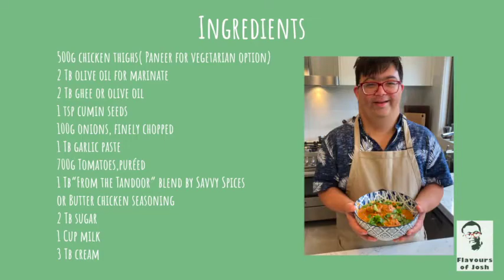Delicious Butter Chicken (of Paneer) recipe | Flavours of Josh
1Delicious Butter Chicken Recipe (Butter Paneer) | Flavours of Josh

This is one of my family favourites!

Flavours of Josh tip: This recipe is a great dinner party choice. Especially if you're hosting a few vegetarians too, just use some paneer! Don't forget to check out for this recipe.

About me:
My cooking is directly inspired by my multicultural background. Born in India and having lived in Singapore, Hong Kong and now Australia, I both enjoy and incorporate a vast array of flavours into my cooking. Flavours of Josh is a medley of all my favourite spices and dishes coming together to create healthy simple recipes just for you! I use local produce and sustainably sourced organic ingredients to create healthy Asian Fusion cuisine!

Ingredients

500g chicken thighs (Paneer for vegetarian option) cut into 3cm x 3cm pieces
2Tbsp olive oil for marinate
2Tbsp lemon juice
2tbsp ghee or olive oil
1 tsp cumin seeds
100g onions, finely
1 Tbsp garlic paste
700g Tomatoes, puréed
1 Tbsp “From the Tandoor” blend by Savvy Spices or Butter chicken seasoning
2 Tbsp sugar
1 Cup milk, warm or room temperature
3 Tbsp cream, room temperature

Method

1. Marinate chicken with 1 Tbsp “From the Tandoor” blend, 2tbsp olive oil, and salt, for an hour.
2. Grill the chicken n keep aside.
3. Heat ghee/oil and add the cumin seeds.
4. Add the onions and cook until golden.
5. Add garlic and cook for few seconds to release flavour.
6. Add 2-3 Tbsp(depending on your spice level preference) of “From the Tandoor” blend or butter chicken seasoning, cook for few seconds.
7. Add puréed tomatoes and salt, bring to boil, reduce heat, cover and cook for 15 mins. Uncover and cook on low heat until mixture thickens and the oil separates from it.
8. Add sugar and mix well.
9. Add the milk, stirring constantly to prevent from curdling.
10. Bring to boil and then add cream.
11. Cook for another 5 mins and then add the chicken.
12. Adjust seasoning and serve with rice or flat bread.